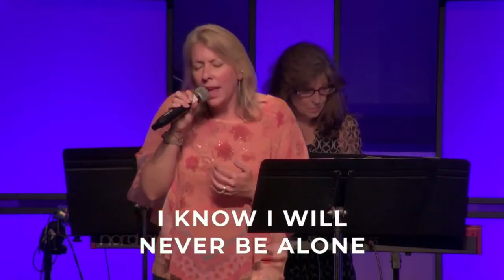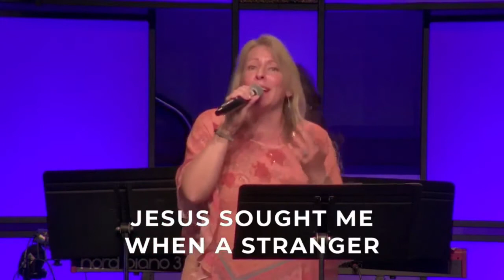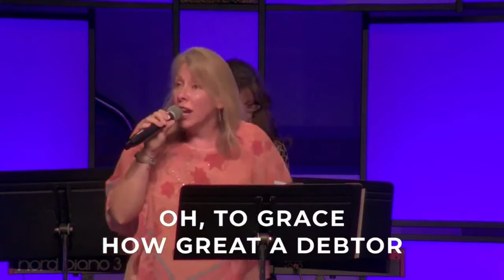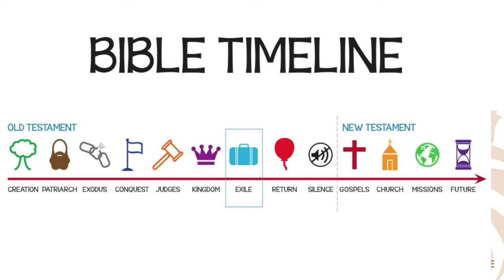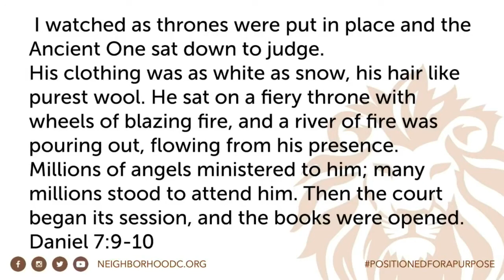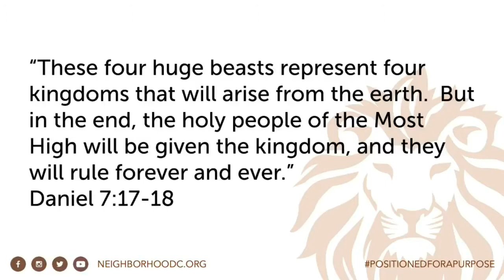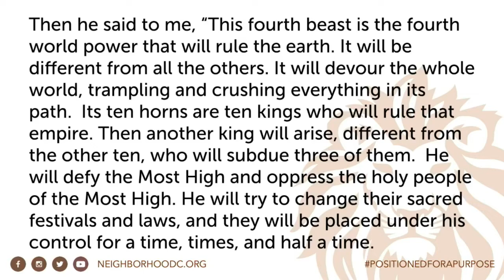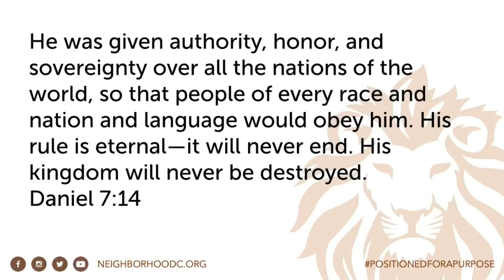What is God's Kingdom?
Daniel: Positioned for a Purpose (part 7)